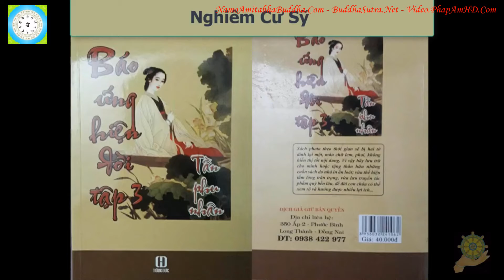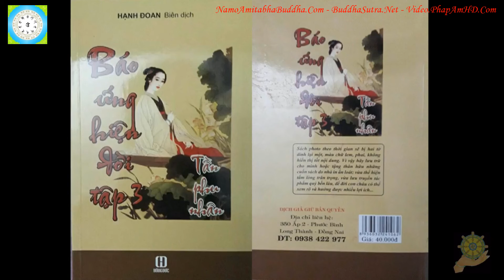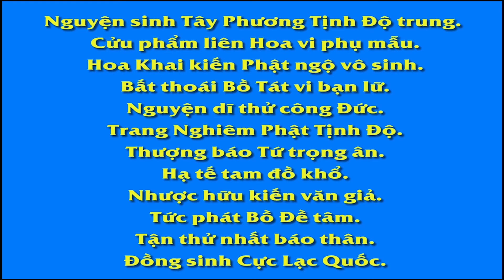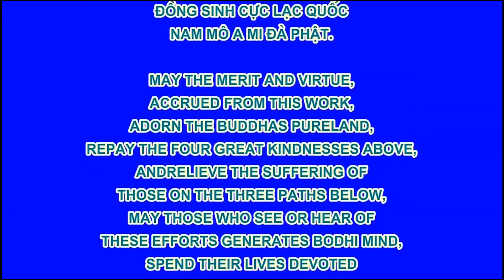31 Nghiêm Cư Sỹ, Báo Ứng Hiện Đời Tâp 3, Hạnh Đoan, Tần Phu Nhân